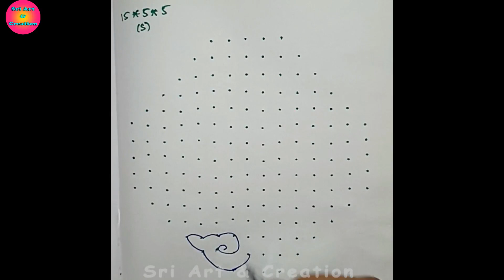🦆15*5 Duck Kolam | 15 to 5 kolam |15*5 dots rangoli |creative rangoli|easy rangoli| 15 pulli kolam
This video shown 🕊️15*5 Bird Kolam | 15 to 5 dots rangoli | How to Make Rangoli | 15 pulli kolam |15 dots rangoli @sriart&creation

I hope you like these designs & if you like these kolam designs